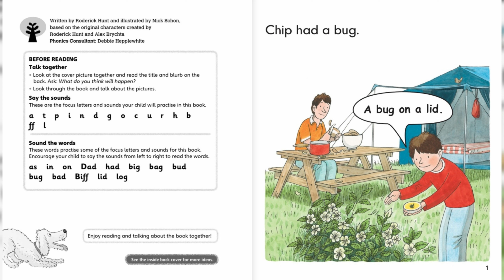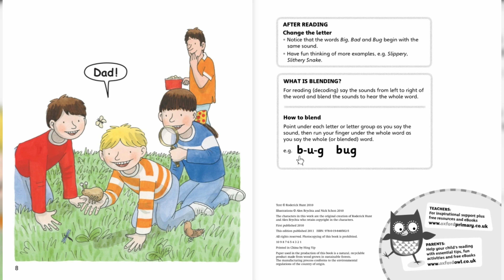Big, Bad Bug - Oxford Reading Tree Level 1+ kids reading for kids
Big, Bad Bug. Oxford Reading Tree Level 1+, written by Roderick Hunt, read by Z.